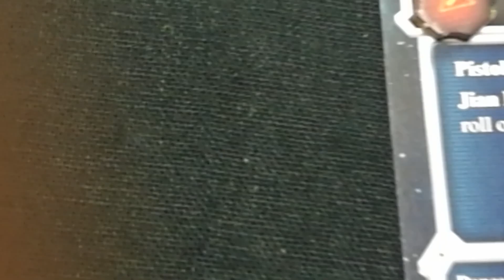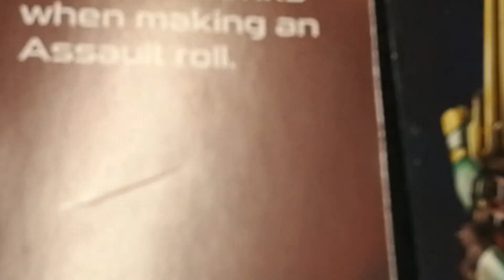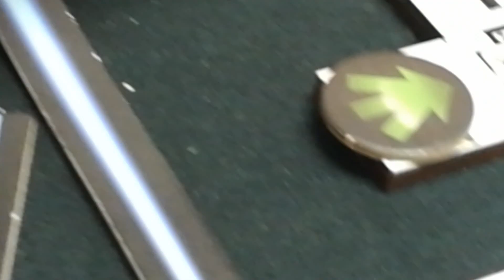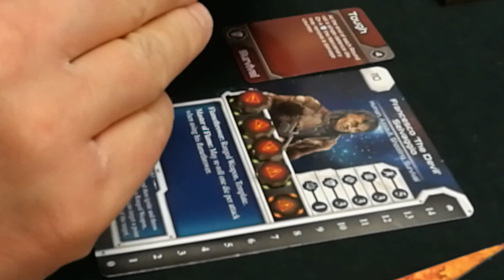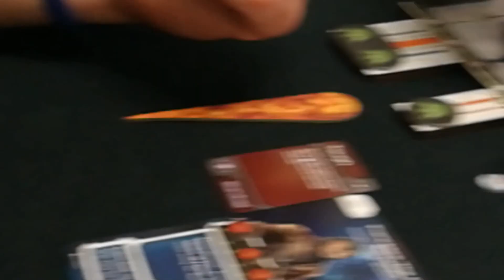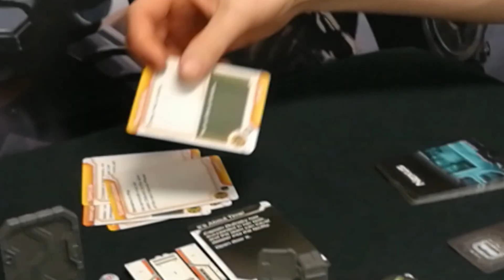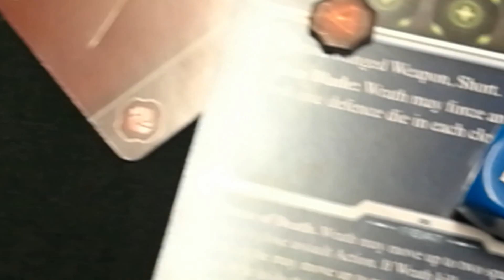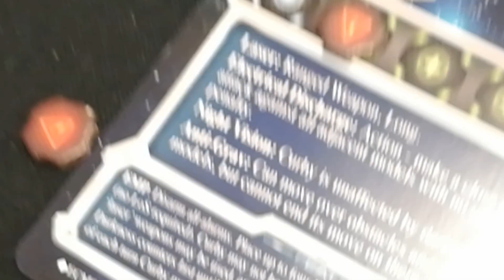Star Saga from Mantic Games Play Through at Mantic Open Day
I went to Mantic  Open Day and played Star Saga with Andy Meechan and Steve Perry.  This was the starting scenario, but, my goodness, it was frightening.

Shooting, slicing, hacking and quips abound as we explore a secret asteroid laboratory.